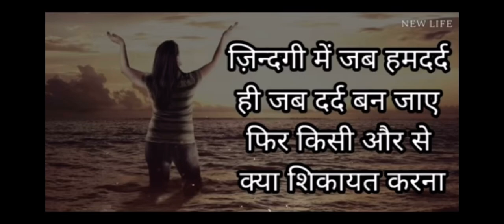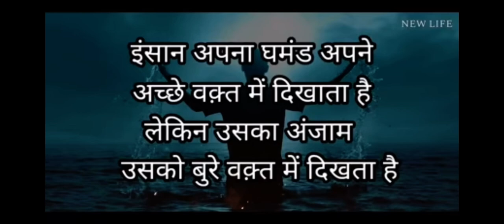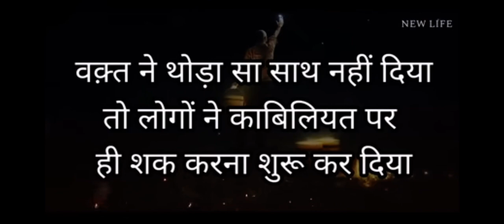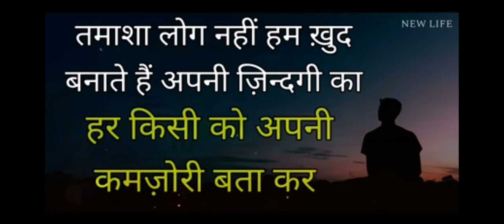Motivational speech change life in handi